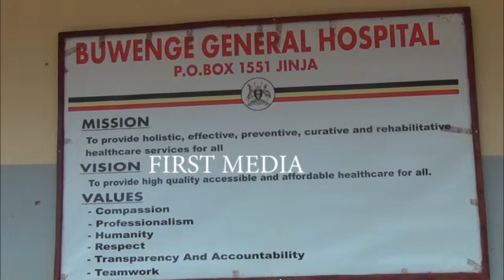Minister Uncovers Mess in Jinja Govt Projects officials escaped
The State Minister for economic monitoring Peter Ogwang has ordered the arrest and investigation of some employees of Jinja district on suspicion that they could have led to the loss of government funds. This follows an inspection by Ogwanga today.
1-Ogwanga tasked jinja district officials to explain to him how they spent 110million on just renovation of two classes.
2-same case at Buwenge healthy center Jinja officials spent 480millions on just renovation of 6rooms.
3-Minister Ogwanga also inspected the new jinja district headquaters were 3billions is already spent but the building stuck.
4-one chief was arrested he was given 400 seedlings but non was at school planted.